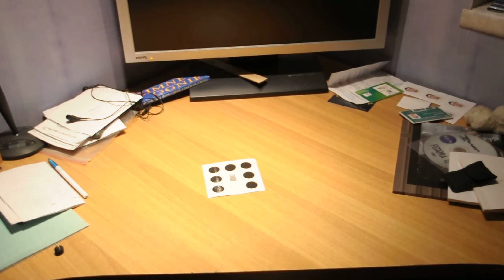AR Defender 2 gameplay on iPhone 4